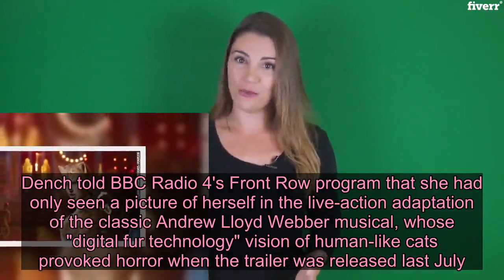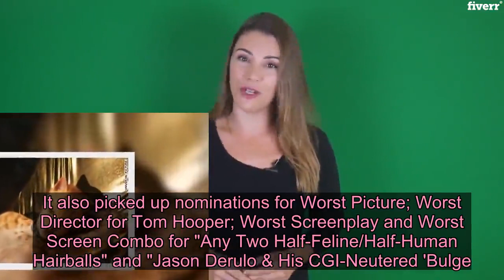Judi Dench says she hasn't seen 'Cats' after Razzie nomination for Worst Supporting Actor - Live Ne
Videos can use content-based copyright law contains reasonable use Fair Use London (CNN)She has won an Oscar, two Golden Globes and 10 BAFTA (British Academy of Film and Television Arts) awards, but Dame Judi Dench has confessed she has not seen the movie that has garnered her latest nomination.The British movie legend is up for Worst Supporting Actress at the Razzies (an awards show honoring the worst in cinema) for her performance as Old Deuteronomy in "Cats," the big-budget disaster that has received appalling reviews across the world. Dench told BBC Radio 4's Front Row program that she had only seen a picture of herself in the live-action adaptation of the classic Andrew Lloyd Webber musical, whose "digital fur technology" vision of human-like cats provoked horror when the trailer was released last July.Dame Judi Dench says she has not seen the critically panned movie "Cats," but only a picture of herself in it."No, I haven't seen it," Dench told BBC presenter John Wilson. "I didn't read anything about the response to it, nor have I seen it."The James Bond star said she was "aware of the response only slightly, I think people have been rather kind to me."Read MoreShe said she did not typically read reviews, "but you kind of know yourself about something, I think."Dench said she had not realized she was playing "this wonderful show cat," who reminded her of a cat she once had, called Carpet. "I thought I was playing a really kind of clapped-out old mangy old cat who didn't have much fur," she said.Taylor Swift as Bombalurina in "Cats," co-written and directed by Tom Hooper.The brutally derided "Cats" has been nominated in seven categories at the 40th annual Golden Raspberry Awards on Sunday. Rebel Wilson was also nominated for Worst Supporting Actress; James Corden for Worst Supporting Actor; and Francesca Hayward for Worst Actress.It also picked up nominations for Worst Picture; Worst Director for Tom Hooper; Worst Screenplay and Worst Screen Combo for "Any Two Half-Feline/Half-Human Hairballs" and "Jason Derulo & His CGI-Neutered 'Bulge.'"Dench laughed at the news she was nominated for a Razzie, saying: "Oh well, that will be good. "As far as I know, that's a first."She is also up against fellow Oscar winner Jessica Chastain for Worst Supporting Actress, for her role in "Dark Phoenix.""Joker" is the only movie to be nominated for both a Razzie and an Academy Award. Jennifer Lopez and Adam Sandler have been nominated for Razzie Redeemer awards for their roles in "Hustlers" and "Uncut Gems," respectively.Sandra Bullock memorably turned up in person to collect her Razzie for "All About Steve" in 2010, while Dwayne "The Rock" Johnson posted a video to Instagram in 2018 acknowledging his Razzie for "Baywatch."The "Cats" stars may be more eager to put this experience behind them.